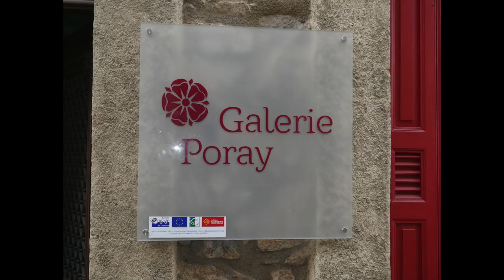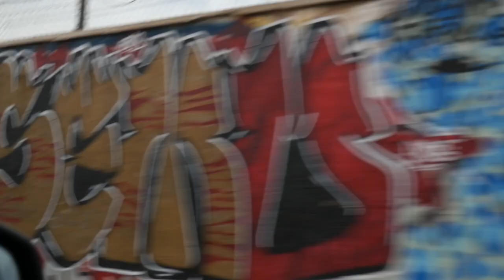Aleksandra Fontaine pour France Bleu Roussillon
France Bleu Roussillon - Patrick Mas
On parle de la Galerie Poray à Saint-Laurent-De-Cerdans
About Galerie Poray